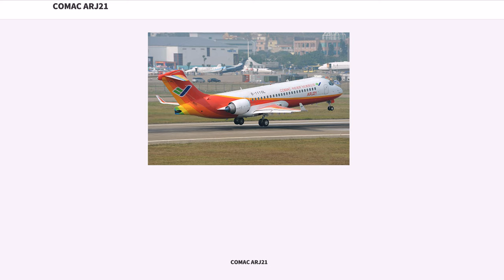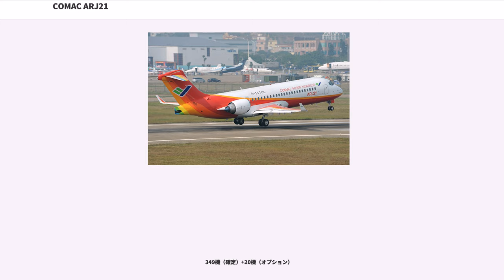COMAC ARJ21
COMAC ARJ21とは、中華人民共和国で2007年に生産を開始した地域路線用の小型ジェット旅客機である。

ARJとは発達型地域ジェットの略称であり、計画遂行は中国商用飛機有限公司 (COMAC) が担当する。なお当機は中国が自主開発する初めてのジェット旅客機（実験的な上海Y-10ジェット機は除く）である。一機当たりの値段は2700万～2900万ドル。「ARJ21」は現在、中国国内需要だけで数百機以上の注文を受けている。なお中国において当形式の愛称は"翔鳳"（）という。

この計画はエンジン生産のGE・アビエーションやフライ・バイ・ワイヤシステムのハネウェル・エアロスペースやアビオニクス生産のロックウェル・コリンズ等を含むヨーロッパとアメリカ合衆国の主要な19社が開発を支援する。

2008年11月28日、上海大場空港で初めての試験飛行を行ない、62分間飛行した後無事着陸した。2009年7月1日には2号機の試験飛行を実施し、1号機と同様62分間飛行した後実験は無事終了した。2009年7月15日、1号機が上海から西安まで初の都市間飛行を実施した。

2017年10月26日、三番目のARJ21飛行機を成都航空へ引き渡した。

AVICIは以前から中国国内用の100席クラスの新型ジェット旅客機を開発しようとしており、1997年5月には欧州のエアバスとシンガポールのSTPLとの3社で、エアバスA320よりも小さい機体を作るAE31X（AE316とAE317）を開発、生産する計画が合意していたが、ご破算になっていた。その後、大韓民国の航空機メーカーと共同開発する構想がすすめられていたが、その時点では58席のNRJ58と76席のNRJ76をひとつの基本設計から開発する構想であった。

しかし2001年にAVICIは中国国内の航空機メーカーだけで開発する方針に転換し、NRJよりもすこし大型にしたARJ21を開発することにした。

ARJ21は政府が管理するACAC コンソーシアムによって進められる重要な計画で、2002年に中国の第5次五ヵ年計画で開始された。当初の初飛行予定は2005年で、その18ヶ月後から実際に運行される予定だった。しかしながら設計作業の遅延により先行生産が2006年6月まで開始できなかった。最初の航空機（シリアルナンバー101）は2007年12月21日に完成し、2008年3月に初飛行が予定された。2009年に型式証明を取得の予定であった。遅延により初飛行の計画は2008年9月21日に変更されたが、それでも間に合わず最終的に2008年11月28日に上海大場空港で初飛行が実施された。

2009年7月15日に上海から西安までの2時間19分の1300km以上に及ぶ長距離飛行を完了した。2機目のARJ21（シリアルナンバー102）は2009年8月24日に上海から西安までの飛行試験を完了した。

3機目のARJ21（シリアルナンバー103）は2009年9月12日に試験飛行を完了した。

この航空機は2010年末に成都航空へ納入されて運行開始される予定であった。

ACACコンソーシアムは2010年にARJ21の量産を開始し、2015年には毎年30機の生産体制を予定していた。2009年にコンソーシアムは再編され、中国商用飛機有限公司 (COMAC) の一部となった。

しかし、2010年11月、ARJ21の主翼が地上試験中に目標とする負荷に達する前に破損したと報告された。中国民用航空局 (CAAC) はこの主翼の失敗により、飛行試験計画中のフライトエンベロープを制限するように通達し、納入予定は2011年末に遅れる見込みと発表した。

2012年11月、中国商用飛機有限公司 (COMAC) はARJ21の納入がさらに遅れる見通しであると発表した。

2013年5月に初の引き渡し機の組み立てが開始された。

2014年12月30日、中国民用航空局 (CAAC) から型式証明を取得したと発表された。

2015年11月29日、中国の成都航空は国有の中国商用飛機（COMAC）に発注していた30機の新型旅客機「ARJ21」の初号機の引き渡しを受けたと発表した。COMACが発表した声明では、3カ月間の試験飛行後に就航する。

2016年6月28日、成都から上海まで初の商業飛行を遂行し、それからもこの両都市の間で定期的商業運航を行っている。

2017年7月9日、CAACより生産証明（Production Cert...